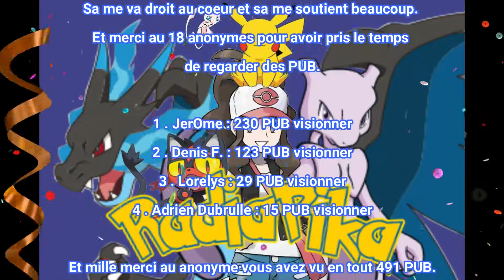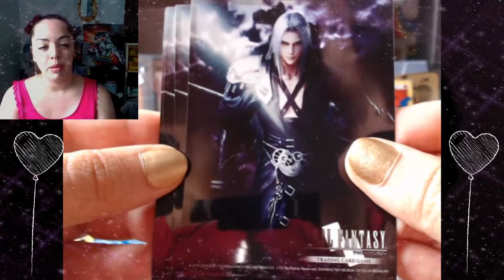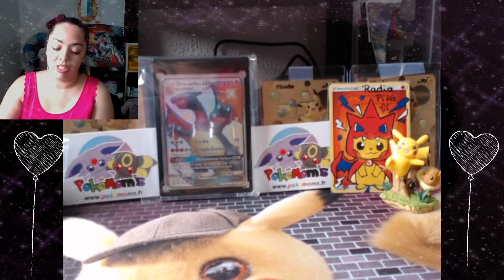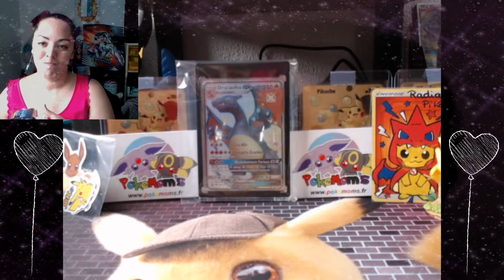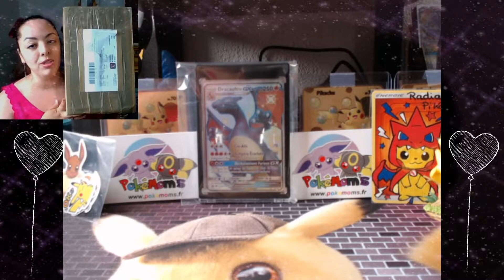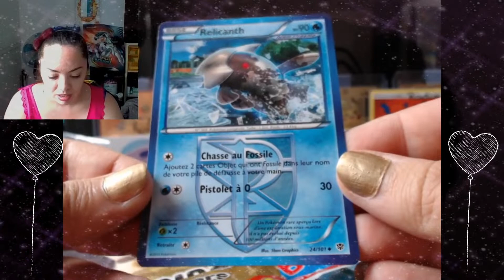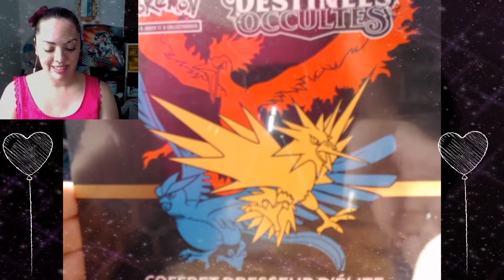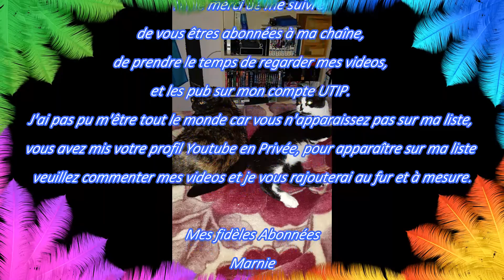Réception deux 2 colis LES MEILLEURS DU MONDE!!! Rendez-vous samedi et Mercredi pour l'ouverture!!!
Site de vente pokemon
Avant de payer donner mon nom Radia Pika et vous aurai des bonus.

Tu peux me soutenir en regardant 30 PUB par jour, c'est gratuit

Mon Compte Paypal dons libre, pour que je puisse continuer mes achats de booster et coffret

Ce qui me manque
En FA shiny
- Noctali GX
- Ama-Ama GX
- Altaria GX
- Tokorico GX Gold
- Tokopisco GX Gold